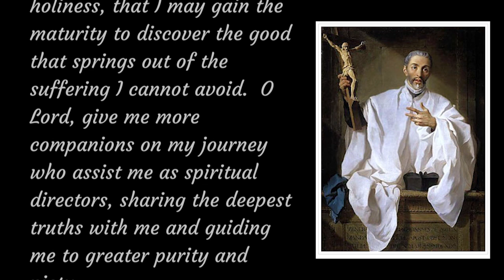Saint John of Avila